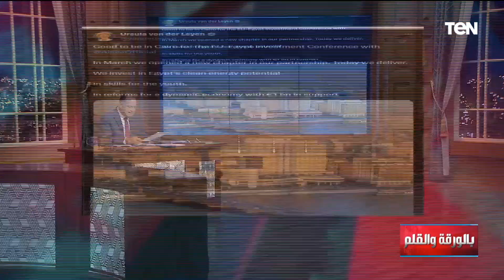التوقيع على أول مليار يورو...الديهي يكشف حزمة مساندات ومنح من الاتحاد الأوروبي لمصر ويعلن أخبار مبشر